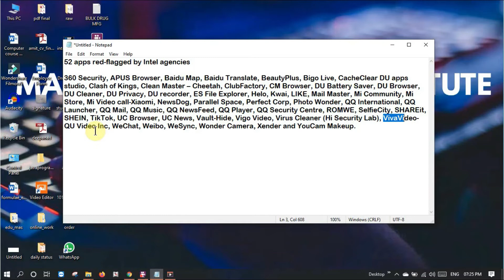INDIA BAN CHINA APPS || 52 APPS TO BAN CleanYourPhone💥💥💥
Remove These 52 Chinese Virus Apps From Your phone Now!!! INDIA BAN CHINA CleanYourPhone💥💥💥

HELLO DOSTO,
ye ek bhut hi khas video hai jo kisi software ka tutorial nahi hai lekin isme wo 52 apps ke baare me baat ki hai jo chinese apps hai aur inki list INDIAN INTEL AGENCIES ne GOV of INDIA ko di hai aur inhe block krane ko kaha hai .
Full List:

Zoom
Vault-Hide
Vigo Video
Bigo Live
WeChat
SHAREit
UC News
UC Browser
BeautyPlus
Xender
ClubFactory
Helo
Kwai
ROMWE
SHEIN
NewsDog
Photo Wonder
APUS Browser
VivaVideo- QU Video Inc
Perfect Corp
CM Browser
Virus Cleaner (Hi Security Lab)
Mi Community
DU recorder
YouCam Makeup
Mi Store
360 Security
DU Battery Saver
DU Browser
DU Cleaner
DU Privacy
Baidu Translate
Baidu Map
Wonder Camera
ES File Explorer
QQ International
QQ Launcher
QQ Security Centre
QQ Player
QQ Music
QQ Mail
QQ NewsFeed
WeSync
SelfieCity
Clash of Kings
Mail Master
Mi Video call-Xiaomi
Parallel Space